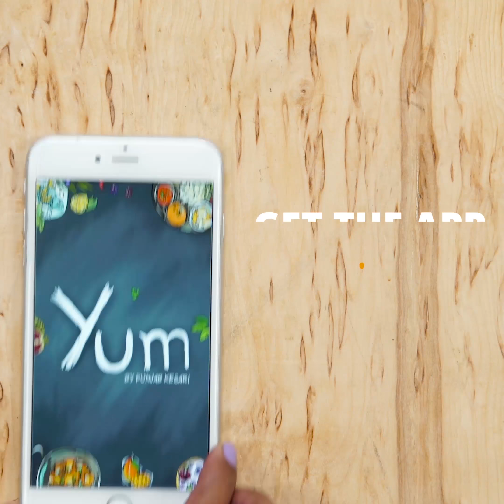Creamy Coconut Vegetable Korma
INGREDIENTS
Green beans - 100 grams
Bell pepper - 375 grams
Sweet corn - 135 grams
Coriander seeds - 15 grams
Cloves - 1 tablespoon
Black peppercorns - 1 teaspoon
Turmeric - 1 teaspoon
Cumin - 1 tablespoon
Fennel seeds - 1 tablespoon
Tomato puree - 100 milliliters
Coconut milk - 400 milliliters
Cashews paste - 120 grams
Prepared curry powder - 1 tablespoon
Garam masala - 1 tablespoon
Pounded cloves - 1/2 teaspoon
Fennel powder - 1/2 teaspoon

PREPARATION
1. Heat 1 litre water in a heavy skillet, add 200 grams potatoes, 150 grams cauliflower, 135 grams carrots, 100 grams green beans, 375 grams bell pepper, 135 grams sweet corn, 120 grams green peas and mix it well.
2. Bring it to a boil.
3. Boil for 7 - 10 minutes.
4. Remove it from heat and keep aside.
5. Take a pan, add 5 dry red chili, 15 grams coriander seeds, 2 inch cinnamon stick, 6 pods cardamom, 1 tablespoon cloves, 1 teaspoon black peppercorns, 1 teaspoon turmeric, 1 tablespoon cumin, 1 tablespoon fennel seeds and dry roast for 5 - 7 minutes on medium heat or until it turns golden brown in color.
6. Transfer this into a blender and blend it into a fine powder. Keep aside.
7. Heat 2 tablespoons oil in a heavy skillet, add 100 grams onions and fry till translucent.
8. Add 100 milliliters tomato puree and mix it well.
9. Then, add 400 milliliters coconut milk and mix it well.
10. Bring it to a boil.
11. Add 120 grams cashews paste, 1 tablespoon lemon juice and mix it well.
12. Add 100 milliliters water and mix it again.
13. Bring it to a boil.
14. Now, add 1 tablespoon prepared curry powder, 1 tablespoon garam masala, 1 teaspoon cumin powder, 1 teaspoon coriander powder, 1 teaspoon turmeric, 1/2 teaspoon cardamom powder, 1/2 teaspoon pounded cloves, 1/2 teaspoon fennel powder and mix it well.
15. Cook for 3 - 5 minutes on medium heat.
16. Then, add 100 grams yogurt and mix it well.
17. Add 1 tablespoon brown sugar, 1 teaspoon salt and mix it again.
18. Now, add the boiled veggies in it and mix it well.
19. Cook for 5 - 7 minutes on medium heat.
20. Garnish with coriander.
21. Serve hot with rice or naan.